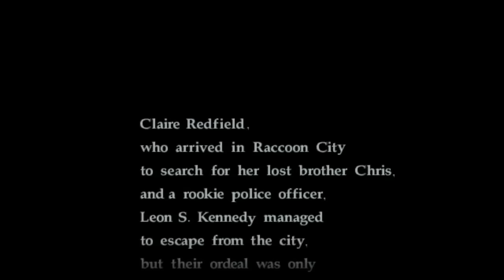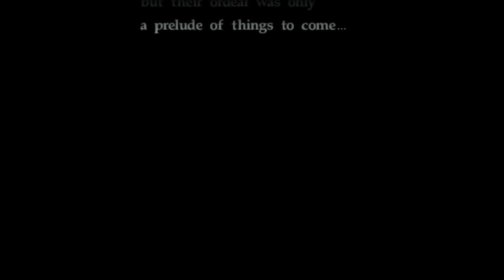Resident Evil Code: Veronica X HD cutscenes